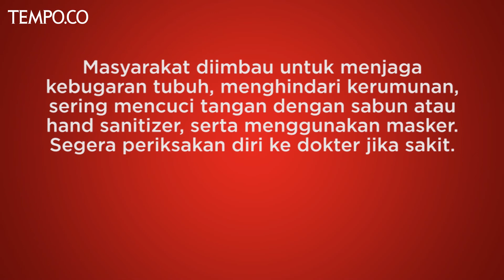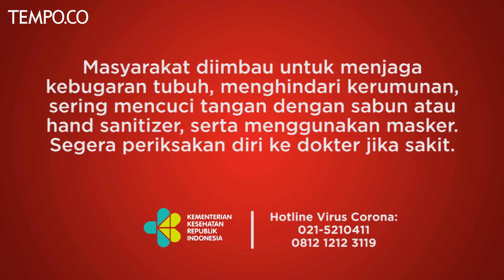Blak-blakan Bima Arya Seputar Covid-19 di Bogor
TEMPO.CO - Wali Kota Bogor Bima Arya merupakan salah satu pejabat yang sempat terpapar virus Corona di awal pandemi ini dimulai di Indonesia. Berkat kepatuhannya saat dirawat, Bima berhasil menjadi survivor Corona. Ia kemudian melakukan berbagai langkah untuk menghindari kota Bogor dari terjangan wabah ini.

Bagaimana Bogor berbenah setelah pandemi ini? Bagaimana kisah Bima  Arya menjadi survivor Corona?